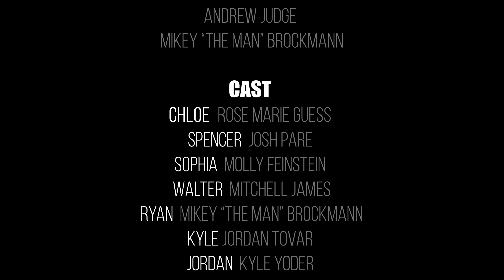You Promised - 48 Hour Film Project 2023 (AWARD WINNING)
Written, filmed and edited in 48 hours for the Los Angeles 48 hour film fest.
COMMENT HOW YOU THINK WE DID!

Award - Best Cinematography
Nomination for Best Lead Actress - Rose Marie Guess

Category - Ghost
Character - A Podcaster named Walter Vergara
Item - A good luck charm
Line - "I don't know what to say."

Written by:
Andrew Judge
Mikey Brockman

Directed by:
Andrew Judge

CAST:
Rose Marie Guess
Molly Feinstein
Joshua Pare
Mitch Garcia
Mikey Brockman
Kyle Yoder
Jordan Tovar

Post Production:
Andrew Judge